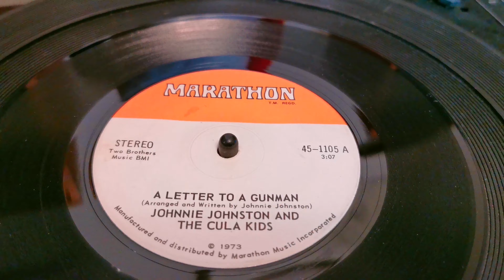A Letter To A Gunman ~ Johnnie Johnston & The Cula Kids ~ 1973 Marathon Christmas 45rpm ~ Bush S One